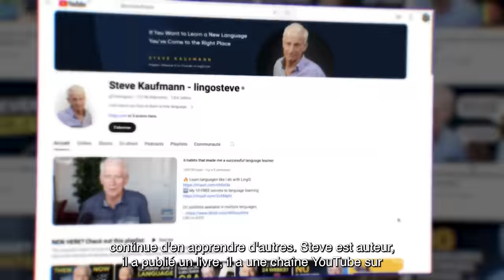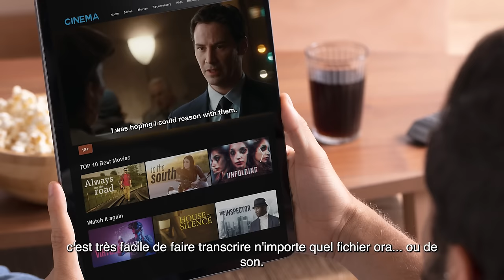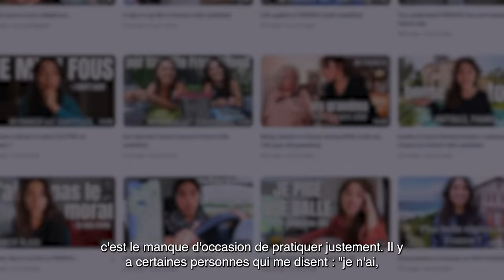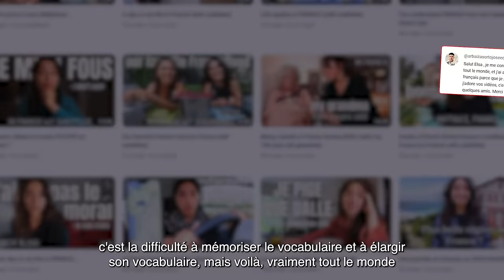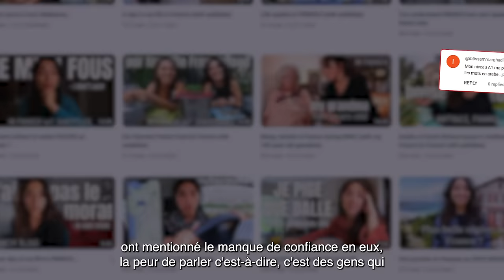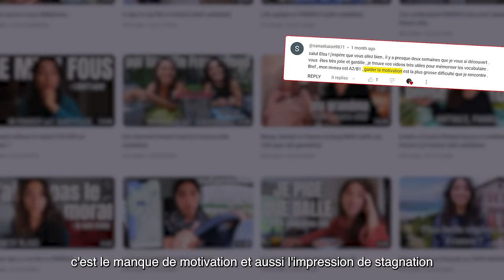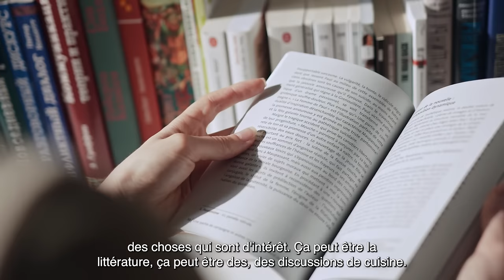Polyglot Steve Kaufmann's Expert Advice for French Language Learners 🤓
The secrets of a polyglot to overcome French learning challenges!

Join me for a conversation in French with renowned polyglot Steve Kaufmann, who speaks and learns 20 languages! In this conversation in French (with subtitles), Steve addresses the common challenges French learners face, including improving oral comprehension, overcoming the fear of speaking, and effectively remembering vocabulary and grammar rules.

I hope you fill find this conversation useful!

La chaîne de Steve: @Thelinguist

✨ Do you want to watch this video WITHOUT ADS and with OPTIONAL SUBTITLES to challenge yourself? It's available in the Piece of French Club!

In the Club, you will also access exclusive content to study this video in depth: transcript, audio, vocabulary list, tricky grammar points explained, interactive flashcards, access to a private forum, monthly Zoom conversation classes... Start today

🗣️Practice French conversation on italki (get $10 credits after your first $20 purchase)

🐶 Sign up to Trusted House sitters and explore sits opportunities in France

❤ Elsa